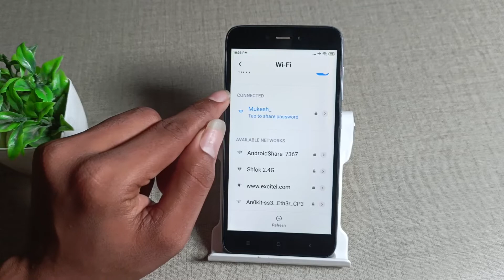How to Disconnect WiFi network in mi Redmi 4A , WiFi network mobile settings